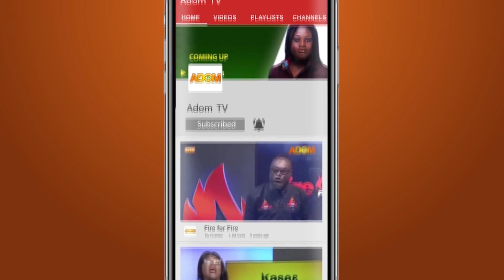I wanted to teach her a lesson not that I don't love her - Husband Explains - Obra on Adom TV